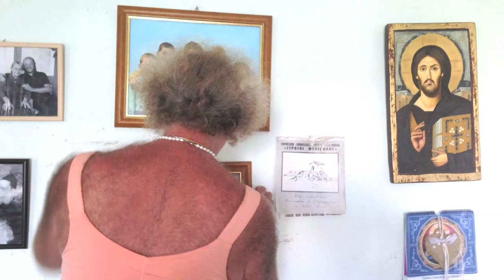Kyrre Bjørkås - Shades (Music Video)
Music by Kyrre Bjørkås, taken from the 2017 album The Big Blot on Fysisk Format.
Film by Liv Karin Dahlstrøm
Featuring Dimitri